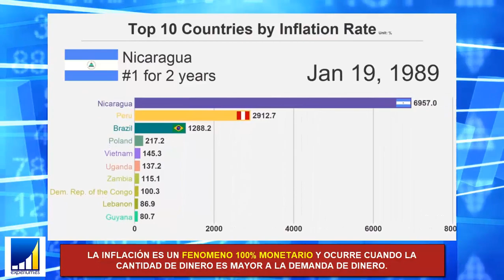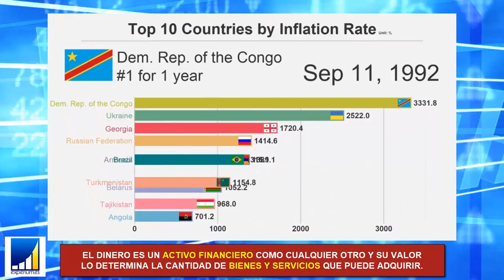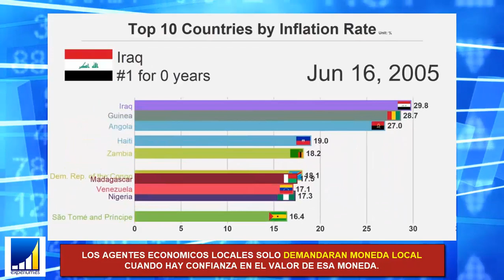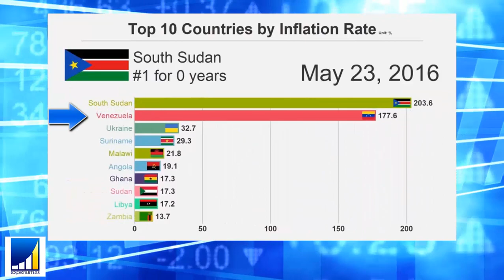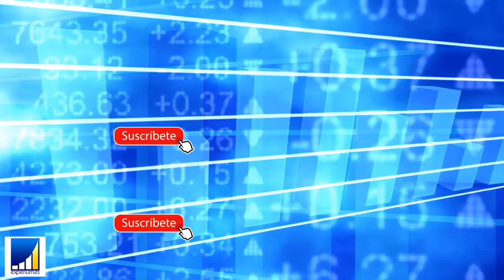TOP 10 Países con la PEOR INFLACIÓN del Mundo (TOP INFLATION RATE) 1980 - 2018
▼ABRIR▼ Top 10 Countries by Inflation Rate (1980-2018).  Conozca los países con la peor inflación de los últimos 40 años.  Revisa si tu país esta incluido.

// CONECTA CONMIGO //

Vídeos imprescindibles